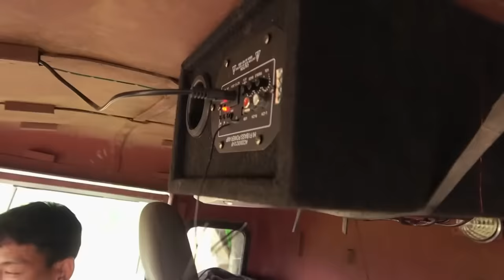37 miles in this beast of a truck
This trucker takes 48 hours to travel 37 miles, in this beast of a machine